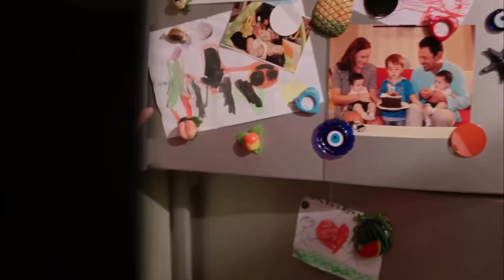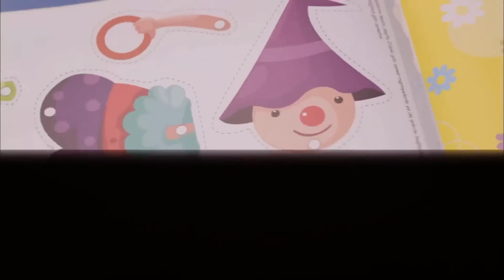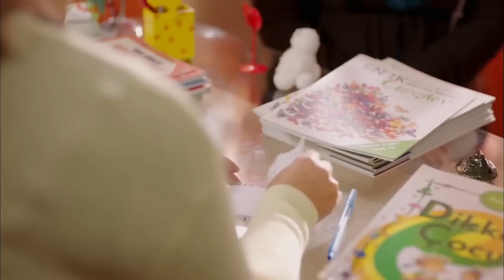بدأت حياة أطفال أليف التعليمية - نساء حائرات الحلقة 7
بدأت حياة أطفال أليف التعليمية - مغامرة الحضانة
👇 انقر من أجل مشاهدة نساء حائرات الحلقة 7
(Arabic Dubbed)

طاقم التمثيل :
بيننو يلدرمللر
جيدا دوفينجي
افريم سولماز
اوزجا اوزدير
سونجول اودين
سرحات توتوملير
ايردام بيلينجين
متين بوكتيل
جانك ارتان
دفريم اوزدير اكين
الكير كورت
انجيلاي شاهين

المخرج : ايلام كوزا
المنتج : فاتح اكسوي
اعداد سيناريو : مريم جور
فريق السيناريو : جروب كارايازي
تصميم المشروع : مارك تيشرري
المنتج المنفذ: اشيل كاربوز اوغلو
منسق الانتاج : سوزان سوميلي
مخرج مساعد : اردا ساريجون
مخرج فني : بيرنا ارسلان
مستشار فني : اسراء ايرجون كازميجري
مونتاج : انجين اوزتورك
موسيقى : تامال زمرد
مخرج مرئي : فرحات اوتشمين
مدير الإضاءة: ياشار يلماز